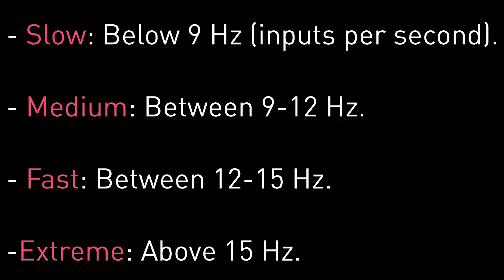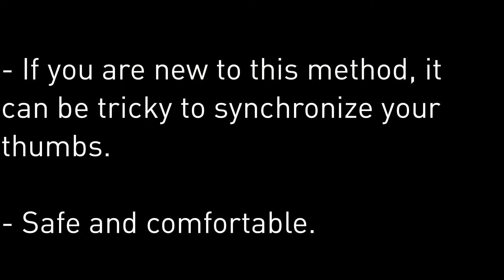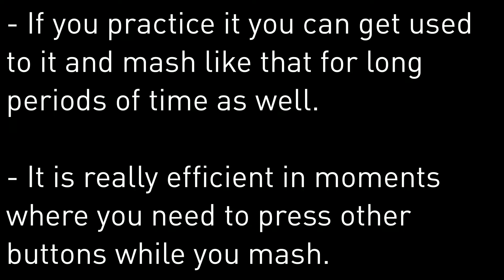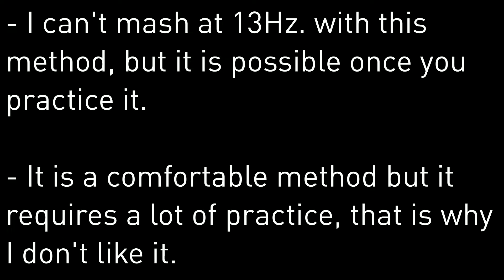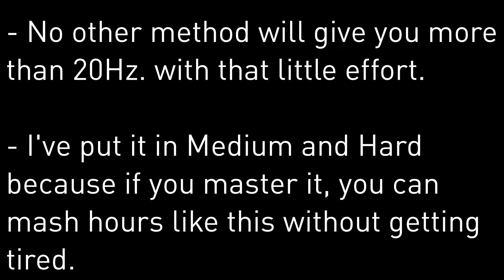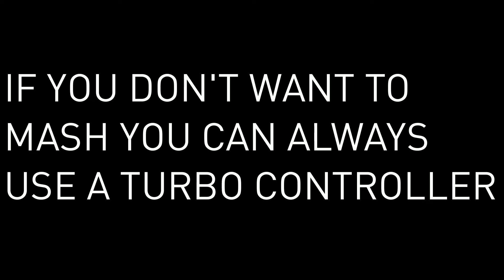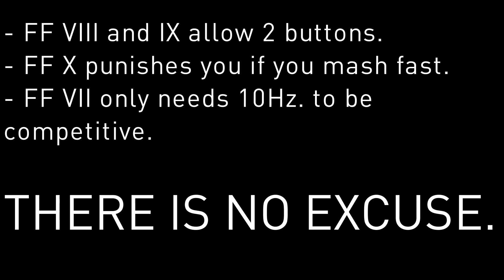Mashing Tutorial [different techniques]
MASH